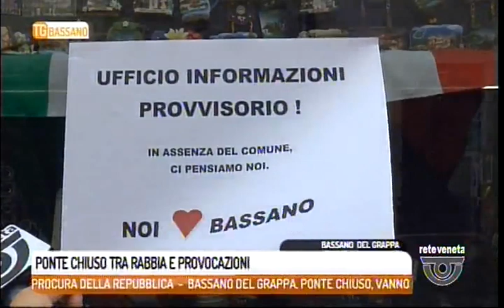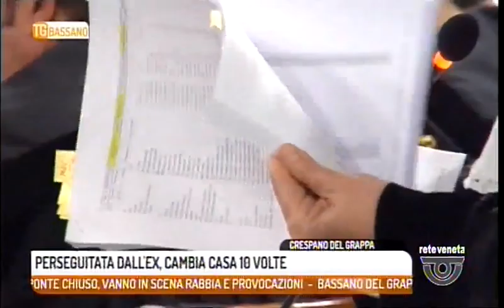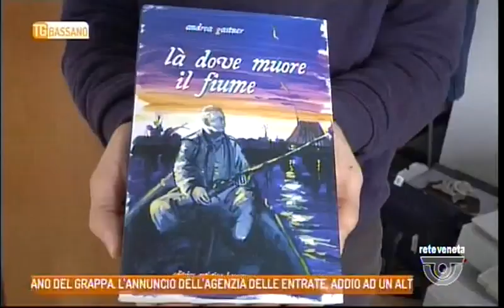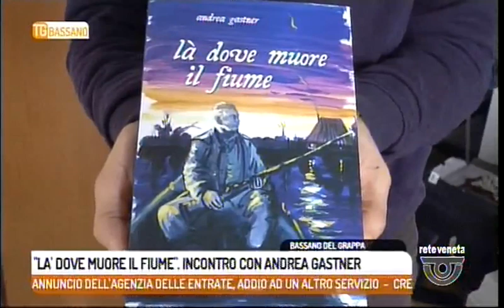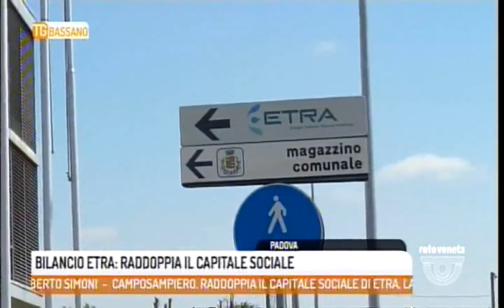TG BASSANO - Edizione completa giovedì 18 maggio 2017